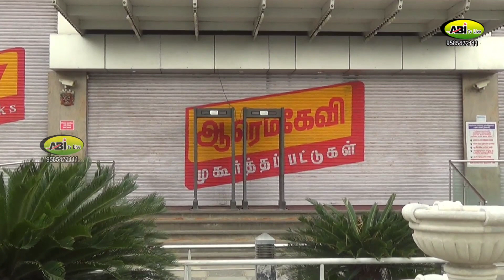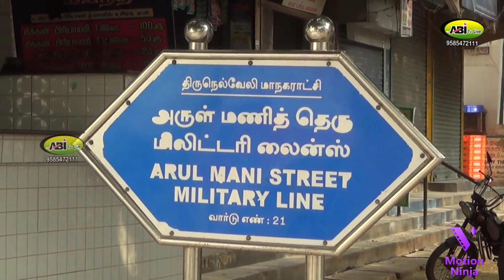RMKV துணி கடை மூடல் / அதிகாரிகள் அதிரடி நடவடிக்கை